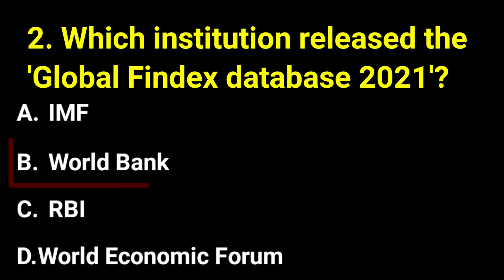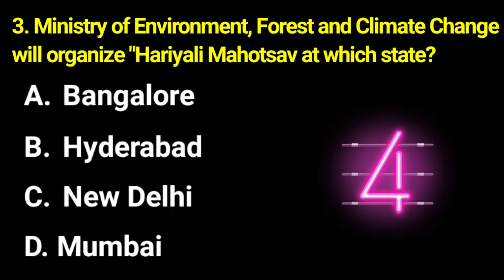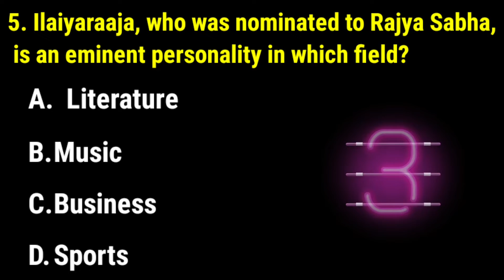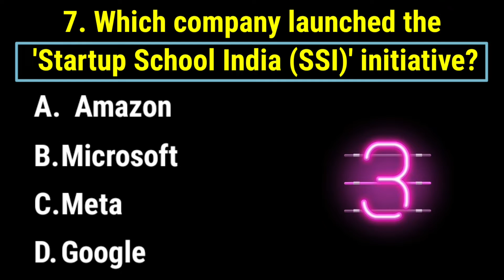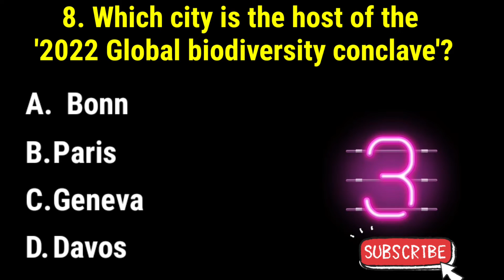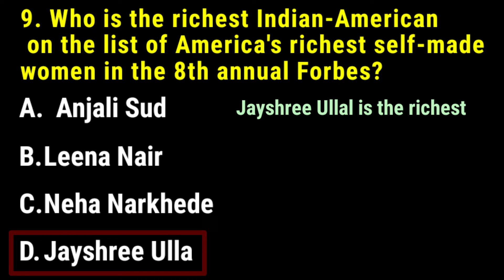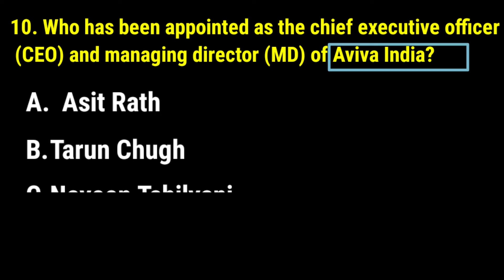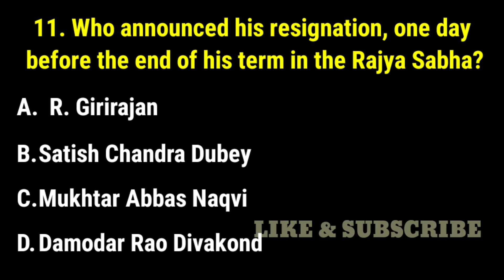30 July 2022 current affairs|| today's current affairs|| GK MCQ|| current affairs today in english